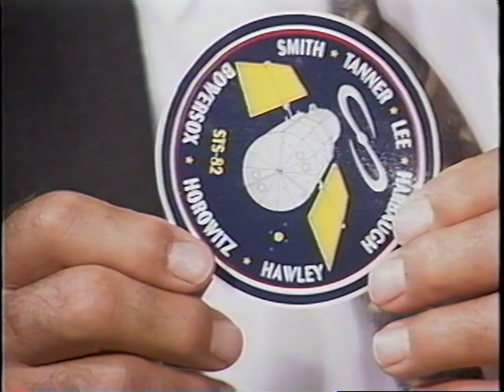Wadsworth History on Film: Patrick Brannigan - Part 1